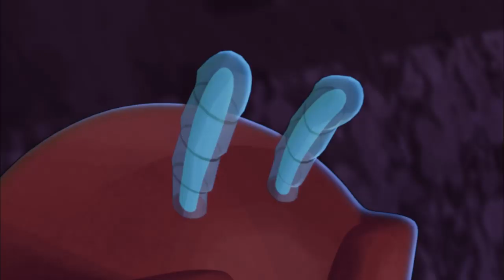Slugterra | Bandoleer of Brothers | Episode 37 | HD | Videos for Kids